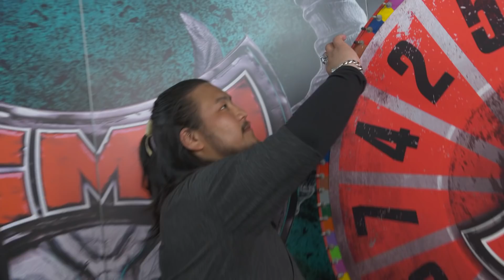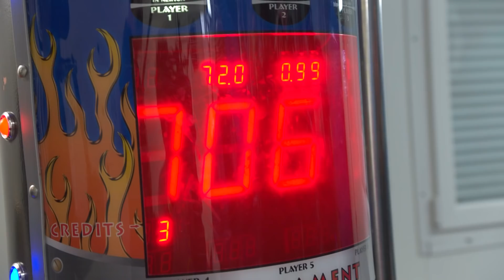GMM19 - Wheel Of Death - The Hu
Copyright - Graspop Metal Meeting